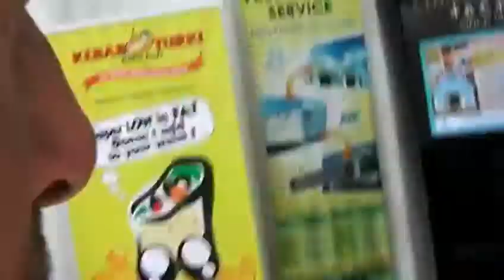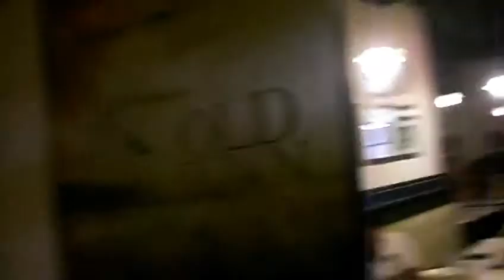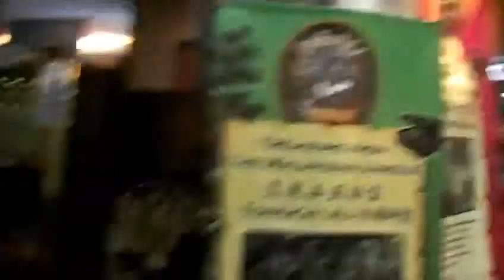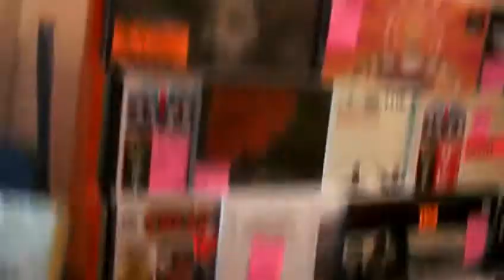Central Market negozi folklore a Kuala Lumpur in Malesia